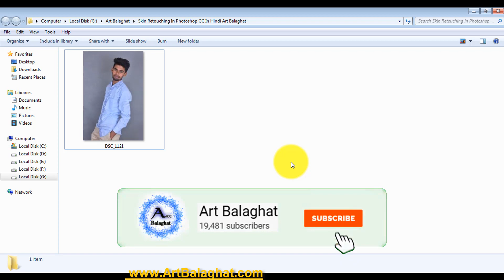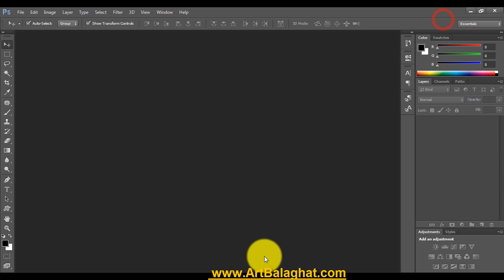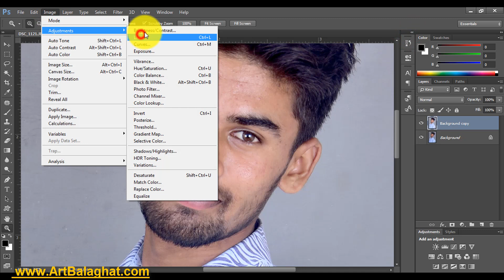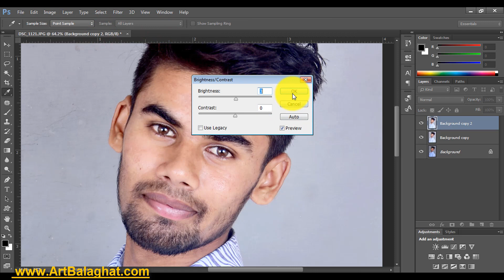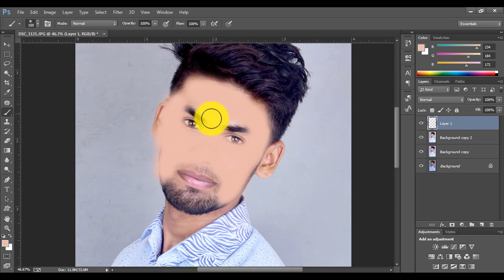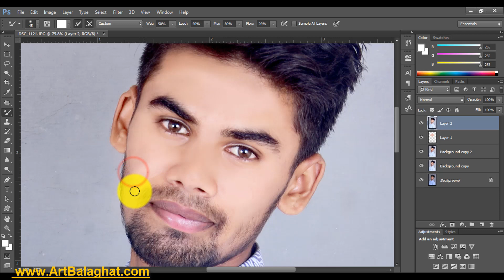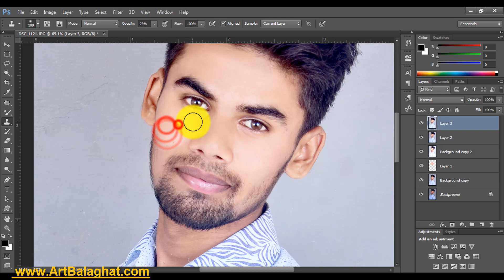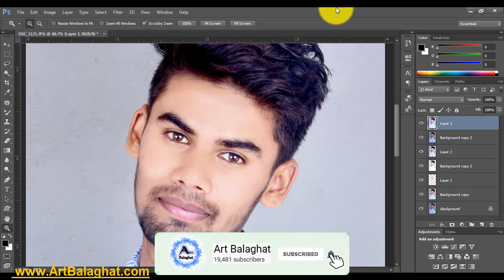Skin Retouching In Photoshop CC In Hindi Art Balaghat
SkinRetouching In PhotoshopCC In Hindi Art Balaghat